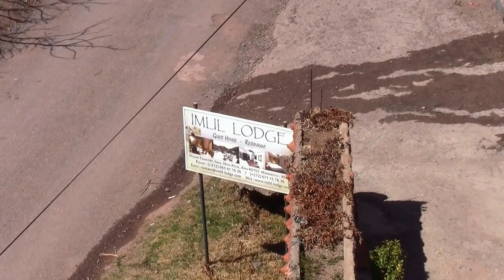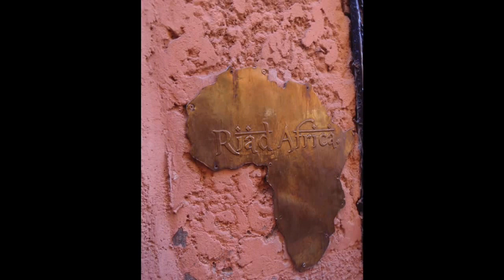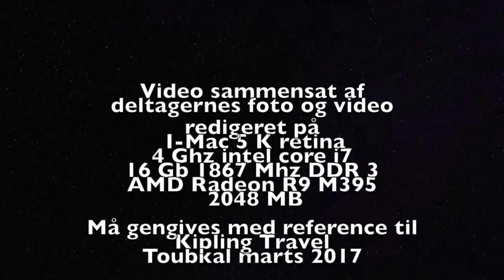Toubkal 3.2017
Bestigning af den højeste top i Atlas bjergene, Toubkal 4167 MoH.